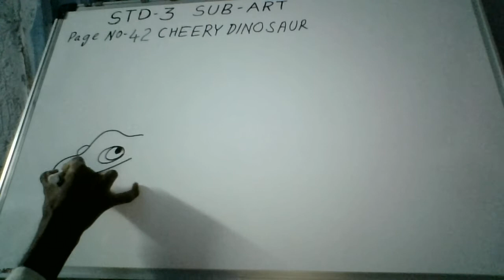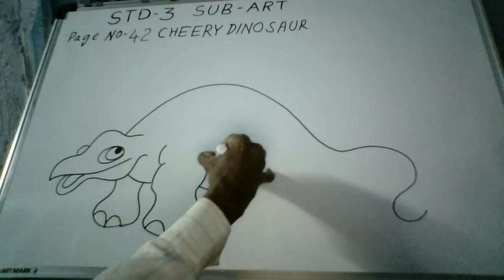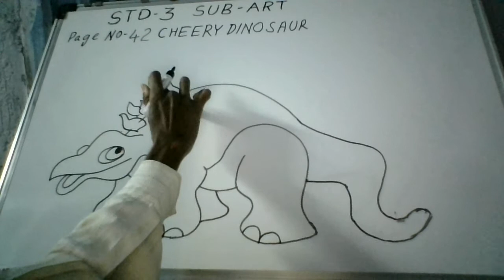STD - 3 SUB - ART - CHEERY DINOSAUR KNIFE PAINTING